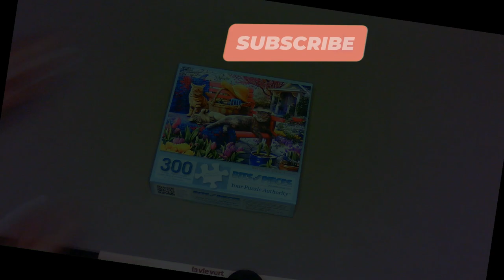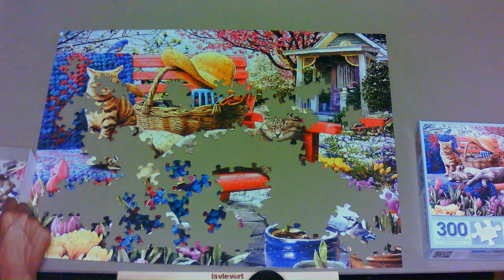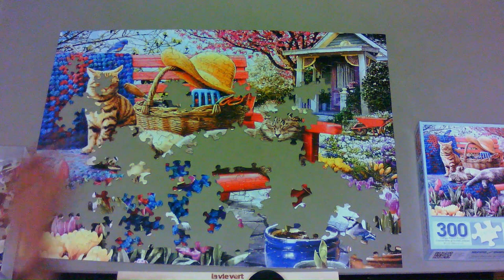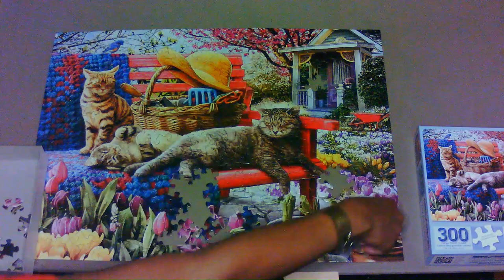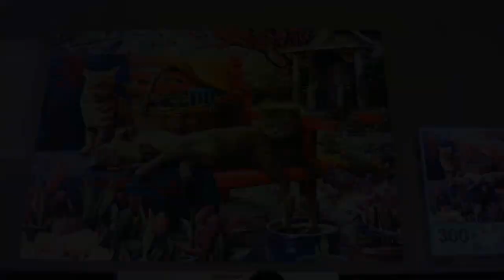ASMR Calm Music Colorful Cat Jigsaw Puzzle Time Lapse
Need to unwind in a healthy way? Relax, chill and release your anxiety by watching me complete an adorable cat jigsaw puzzle while accompanied by smooth instrumental jazz music in under 10 minutes. Release your stress with me. With love from Jesus Christ, My Savior. God bless you. Puzzle in Peace💖😊 PuzzleinPeace, ❤️🤩puzzle, ❤️🧩jigsaw, 😎❤️ASMR, 😎relaxing, ⛱️Beach, 🕊️🎶antianxietymusic, ⛪Jesus, 💝God,❤️‍🩹 healing, 🧩piece, ⌛timelapse, 🧩💯solvingpuzzle,

1st song - Lord of Smooth Jazz
2nd song - Smooth and Smoky Jazz Full Mix
3rd song - Future Jazz

Puzzle:
Bits and Pieces - Value Set of Three (3) - 300 Piece Jigsaw Puzzles for Adults - Spring Collection Large Piece Jigsaws by Artist Larry Jones - 18” x 24”